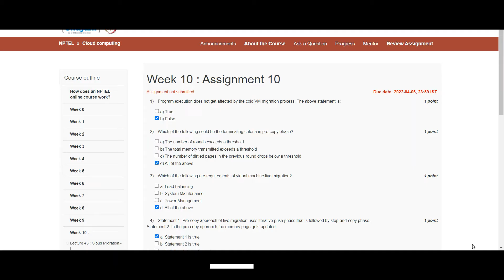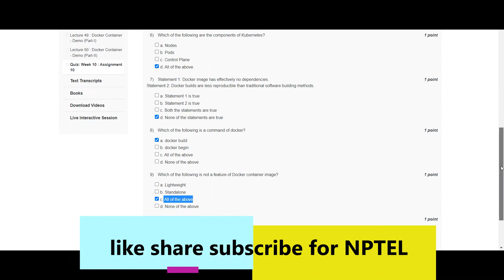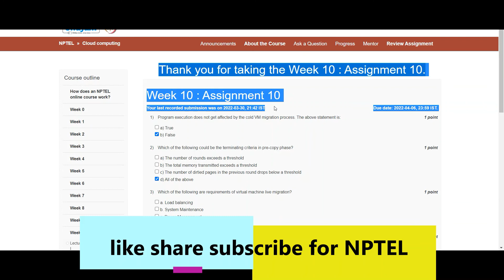cloud computing | NPTEL | Week 10 | assignment solution 10 || 2022